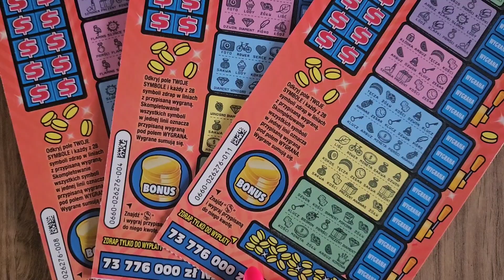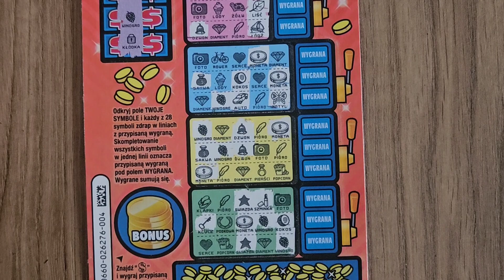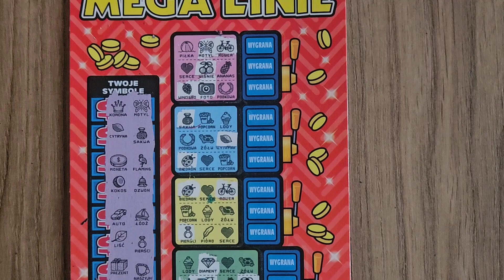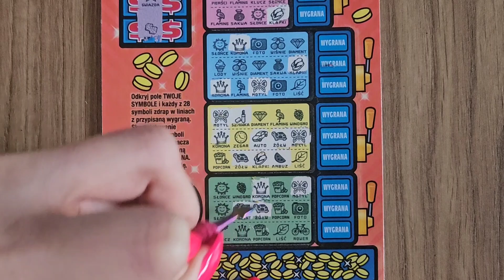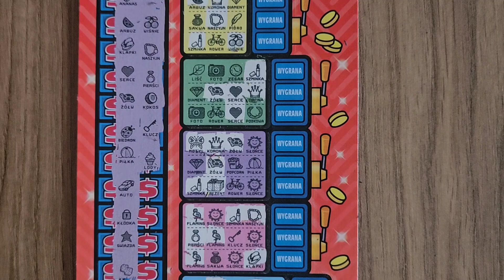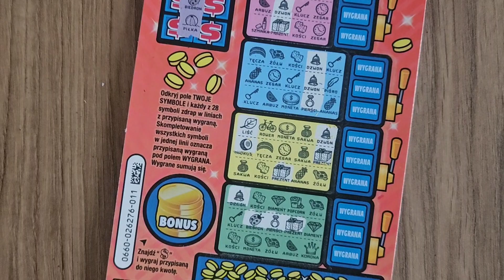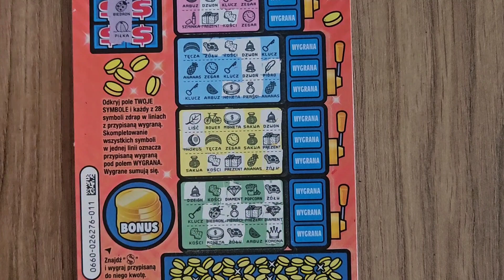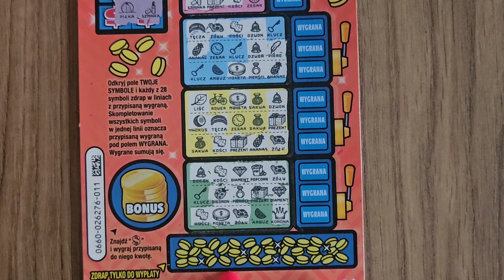#341 ❗️👏💸MEGA LINIE MONIKI Z WYGRANYMI👏💸❗